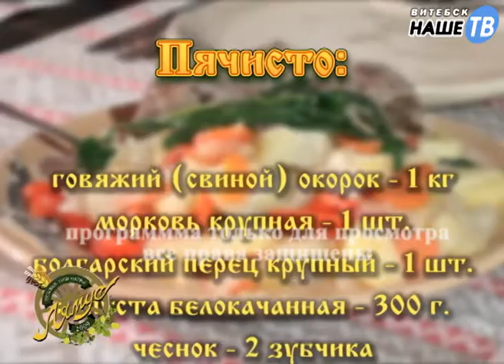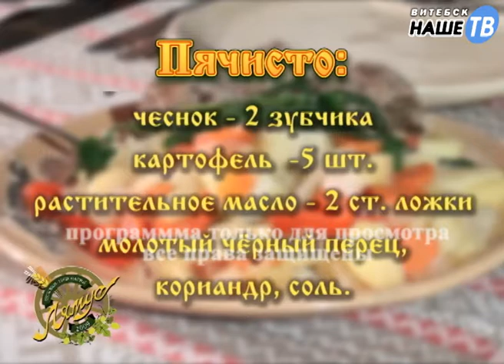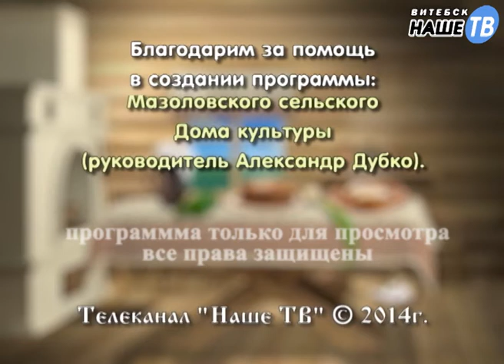Стародавние блюда №8